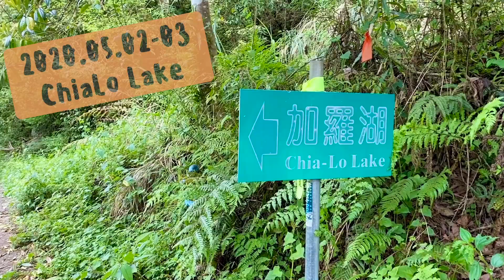2020.05.02-03 加羅湖ChiaLo Lake♡遇見仙女散落的珍珠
Hiking to ChiaLo Lake
🎵 river of time